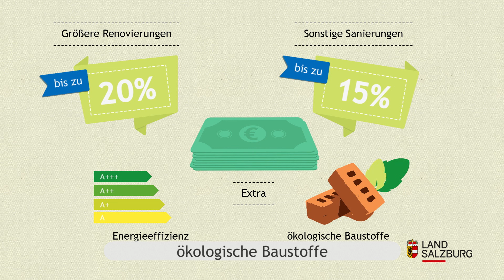Mein Geld fürs Wohnen - Sanieren (Audio + UT)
Mit der Wohnbauförderung unterstützt das Land Salzburg auch die Sanierung von Wohnungen und Wohnhäusern.